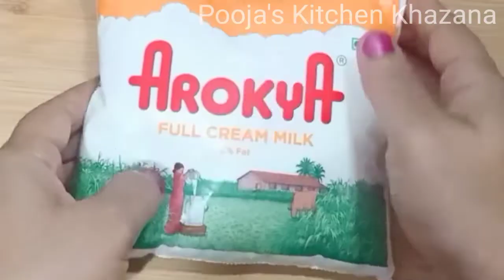ଛେନା ଖିରିରାବିଡି yummy deewali recipe#deewali sweets#condensed milk sweets recipe